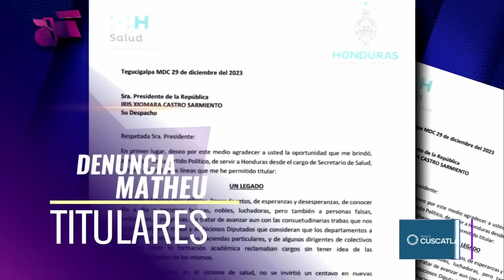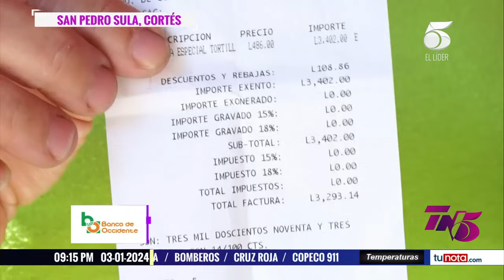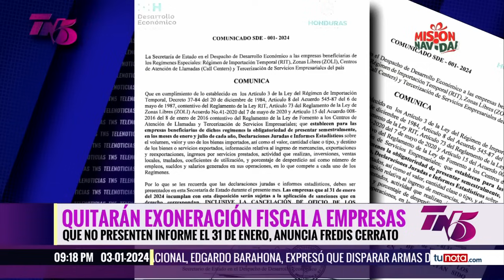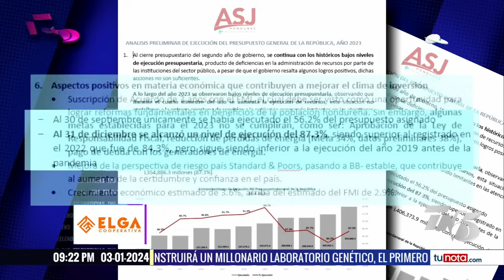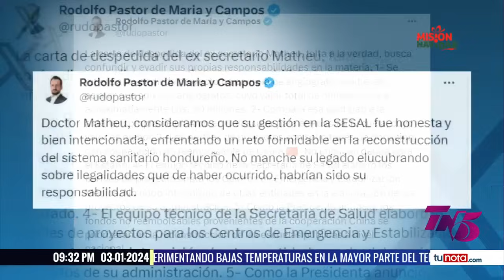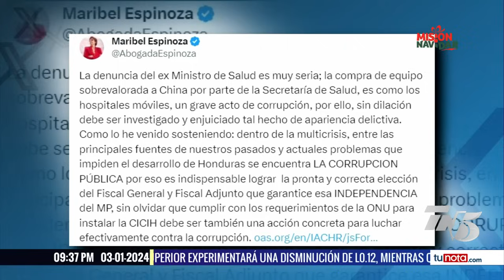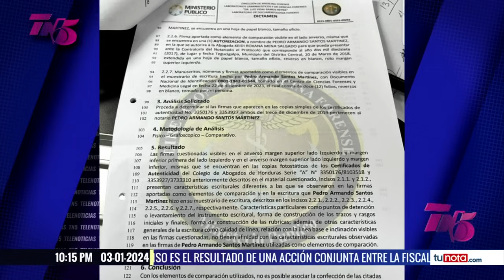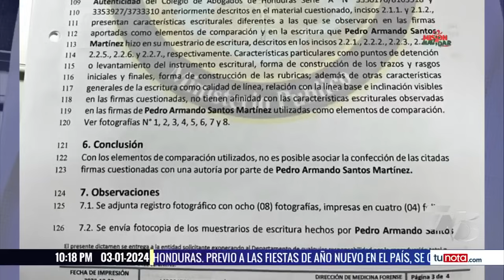TN5 Estelar - 3 de enero